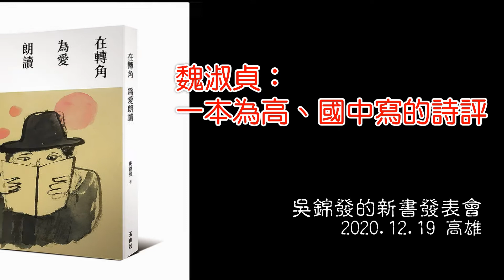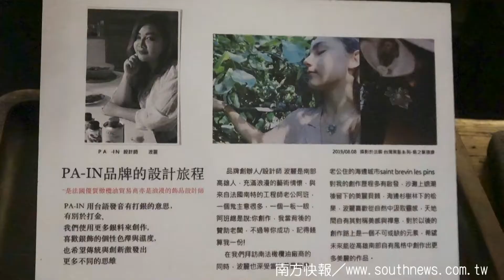魏淑貞：一本為高、國中寫的詩評（吳錦發新書發表會）_southnews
魏淑貞：一本為高、國中寫的詩評
（吳錦發新書發表會）